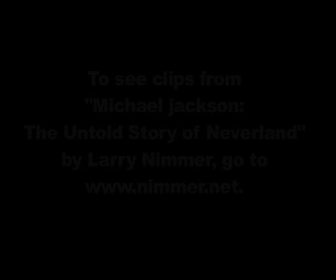Jackson Memorials June 2010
These are brief clips from Jackson Memorials, sponsored in part by the Make A Better World Foundation and shot by Larry Nimmer.  Extended versions of this footage will soon be available and Sean Henning.  Also, see clips of "Michael jackson: The Untold Story of Neverland" by Larry Nimmer P.S. My salute to Pepper Simone.